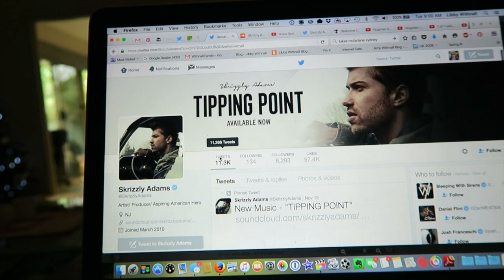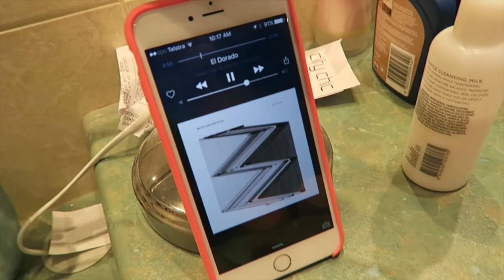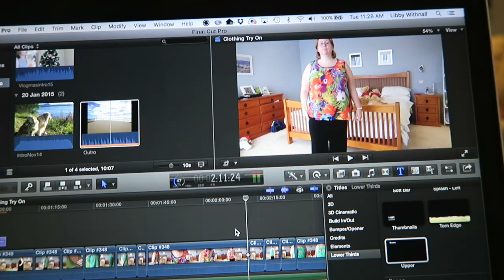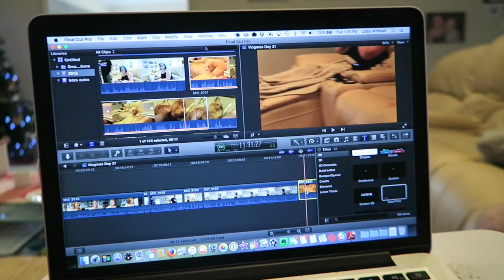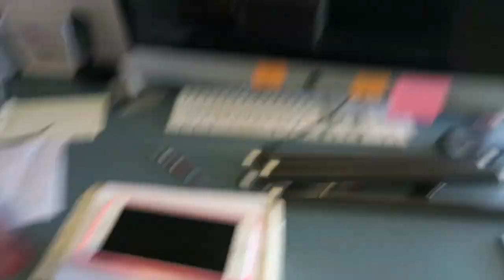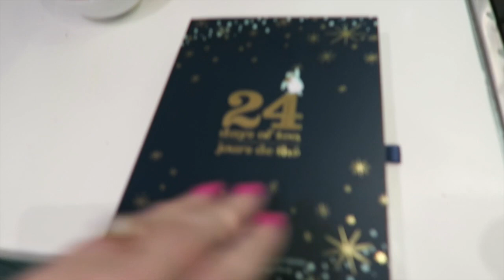Vlogmas Day 22 - Christy's weird ear trick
Today I pack toiletries and makeup, Christy shares her weird ear trick and I have relaxing facial.